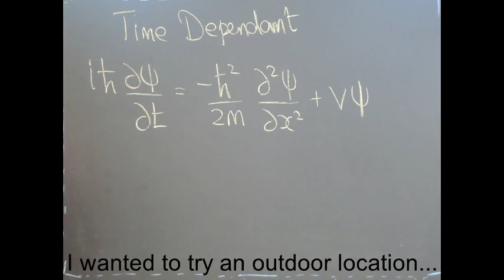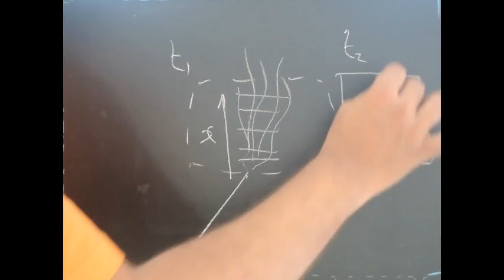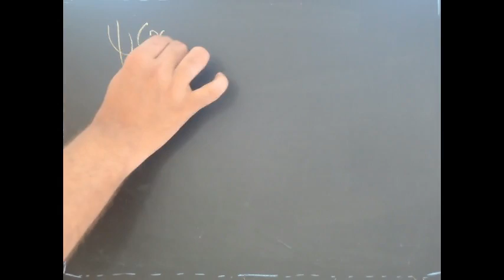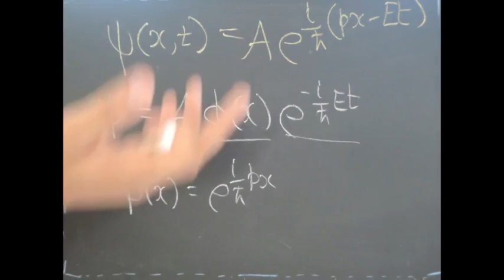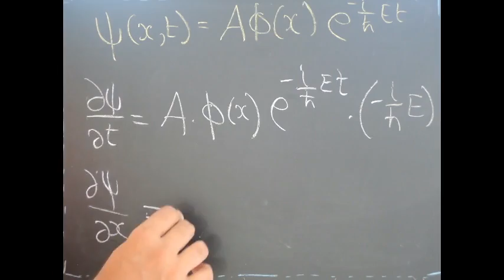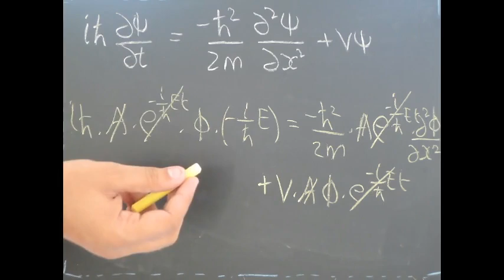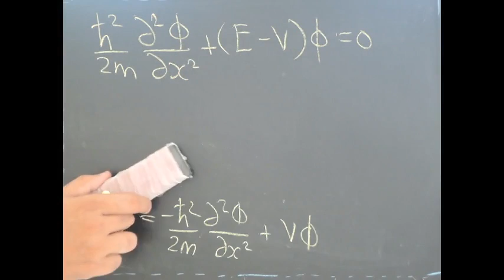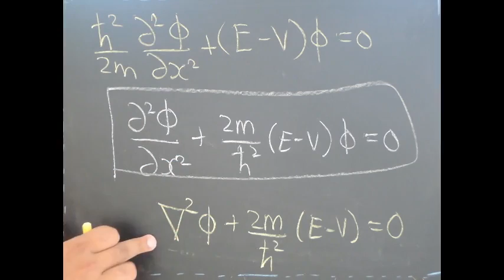Schrodinger Time Independent Equation - காலம்சாரா சுரோடிங்கர் சமன்பாடு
குவாண்டம் இயற்பியலின் அடிப்படையான சுரோடிங்கர் சமன்பாட்டைப் பற்றி முந்தைய காணொளியில் விவாதித்தோம்.  இக்காணொளியில் அதன் காலம்சார வடிவத்தைப் பற்றி விவாதிக்கின்றோம்...

We discussed the most fundamental equation of Quantum Physics, the Schrodinger Equation, in our previous video (explanations are in Tamil language!) Now, in this video, we derive the Time Independent form from the previous one...

Useful for Undergraduates of Physics and First year Engineering students (Anna University and other universities!)